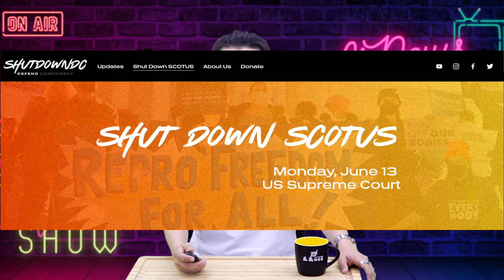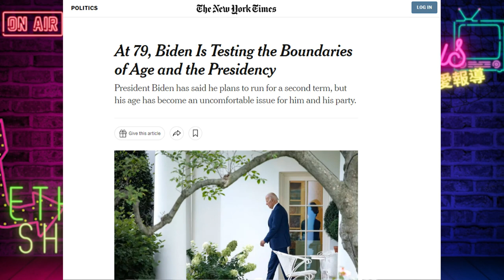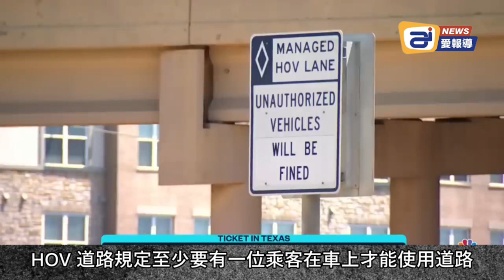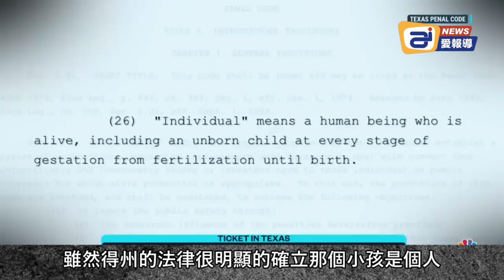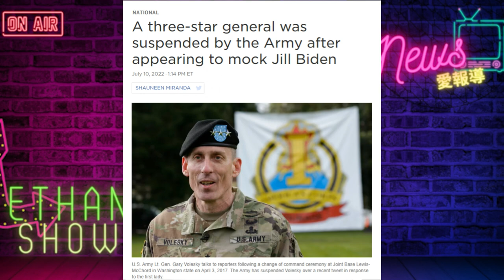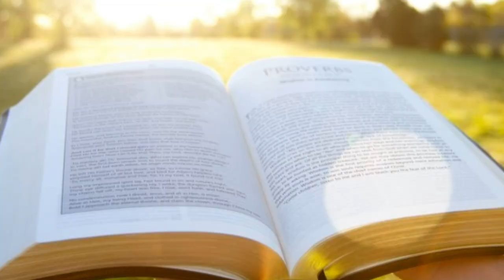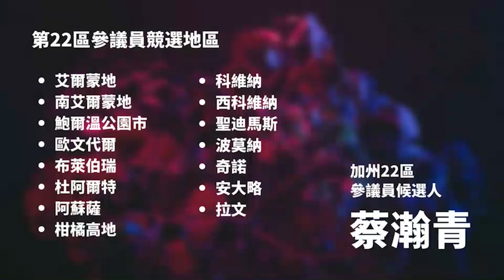民主黨: 暴動，騷擾，甚至暗殺法官都是可行的，其實那是愛國，愛進步的象徵; 民調低迷，左派自我吞噬，Joe Biden 成為最新左派待宰羔羊; 軍隊不該在乎你的個人人權| AI News 愛報導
❤想來一杯正義的味道嗎～
購買十二門徒及以上的會員就可以免費得到一個“正義的味道”馬克杯！

❤基督徒服裝：
SMSELIFE